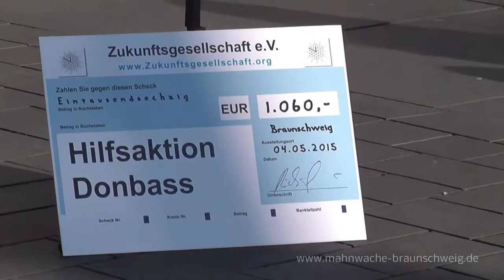04/20 1Jahr MWBS 04.05.15: Zeyneb & Band: House In New Orleans